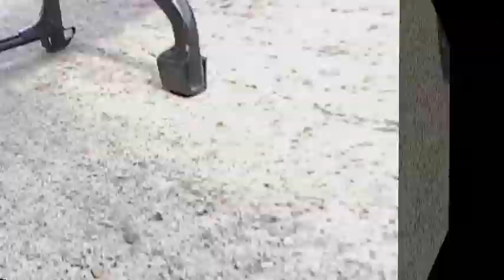1997 Suzuki GSF1200 Bandit